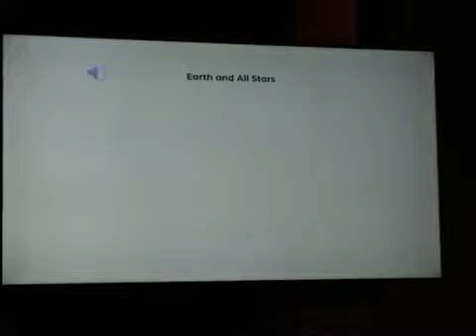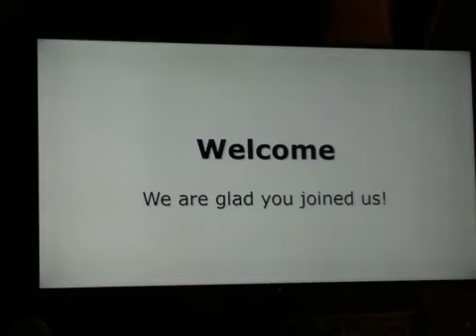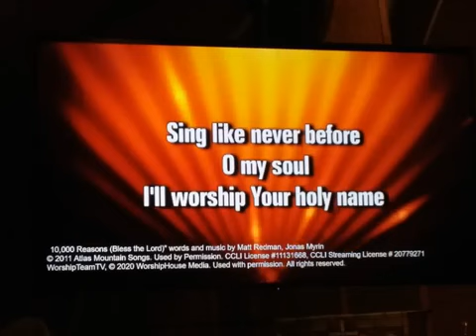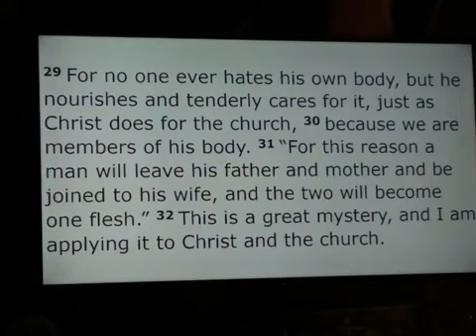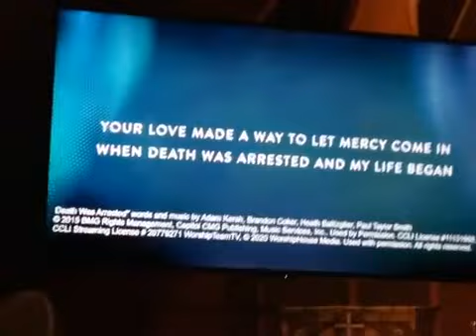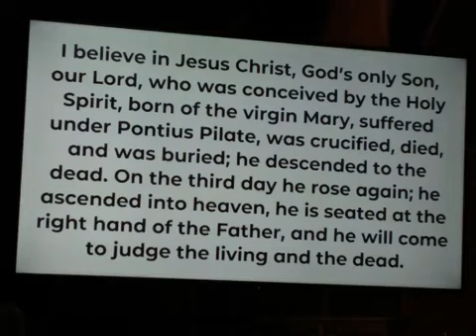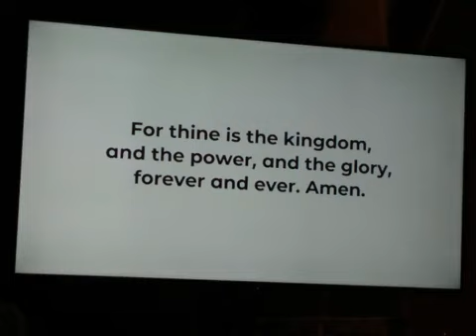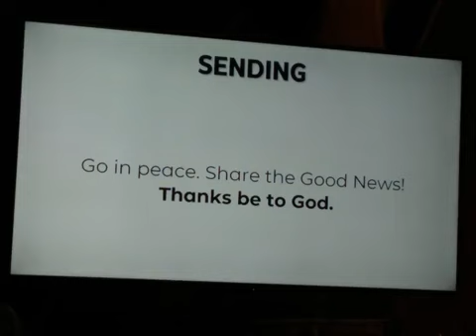Worship with Redwood Central Lutheran Parish - April 7, 2021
Copyright permission through:
Sundays and Seasons License # SB147758
OneLicense # A-736601
CCLI # 11131168
CCLI Streaming License # 20779271